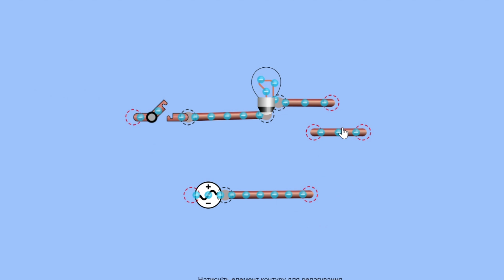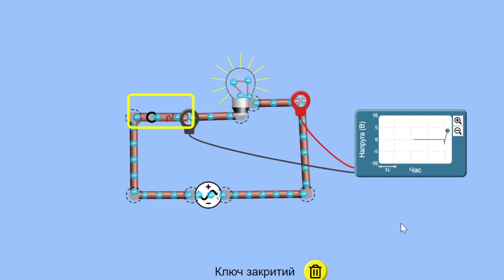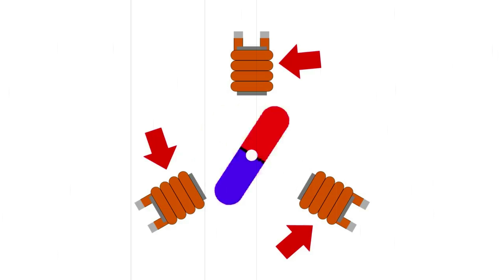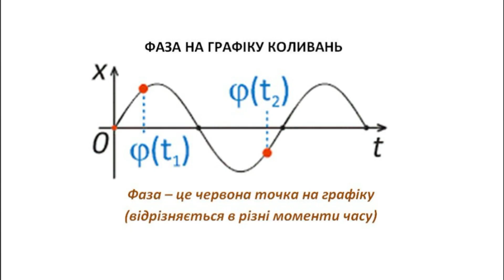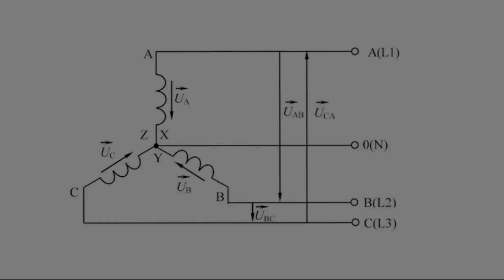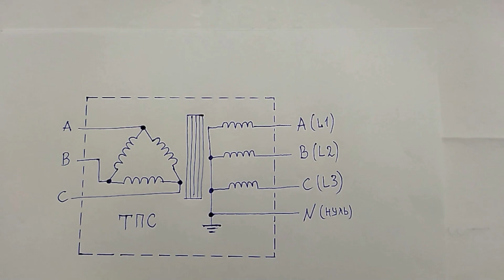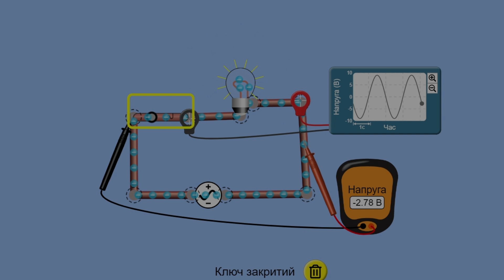ФАЗА, НУЛЬ, ЗЕМЛЯ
Просте пояснення не дуже простих понять електротехніки.